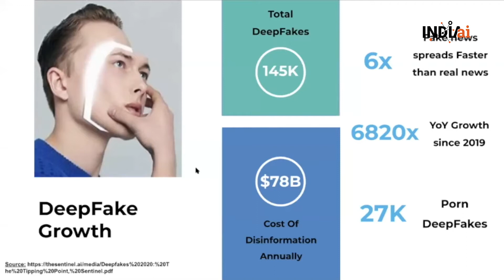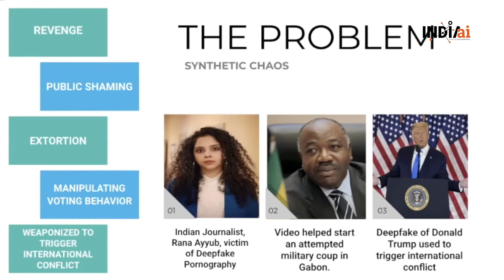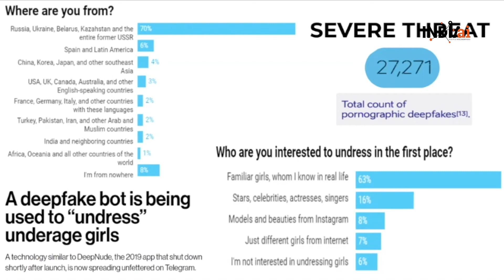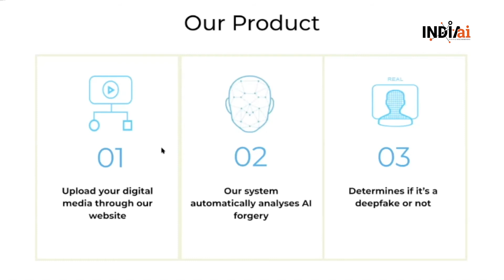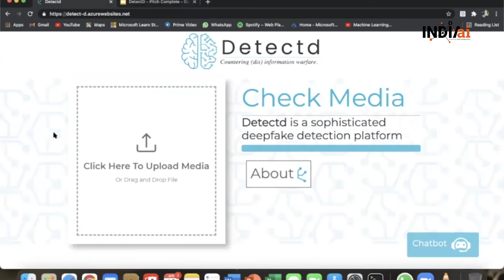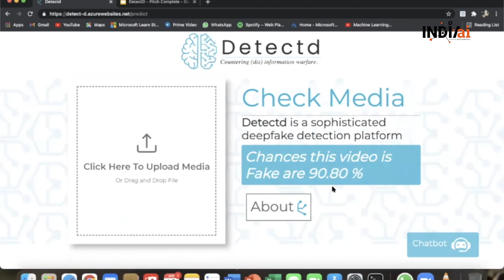How these Nagpur based students are fighting Deepfakes with AI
To combat Deepfake, undergraduate students from G.H. Raisoni College of Engineering, Nagpur, Atharva Peshkar, Atharva Khedkar, Rishita Mishra, and Yash Moharir has developed Detectd, an AI-based deepfake detection platform that will allow anyone to verify the authenticity of the media they consume.